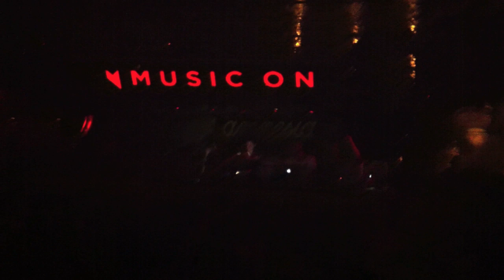Marc Antona @ Ibiza 2012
Marc Antona @ Music On Amnesia Ibiza (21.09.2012 Ibiza)